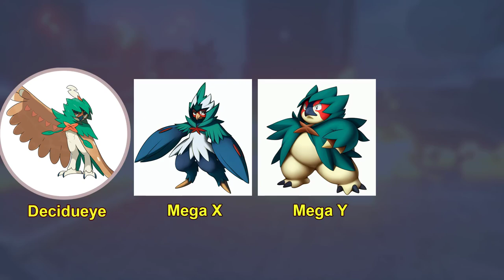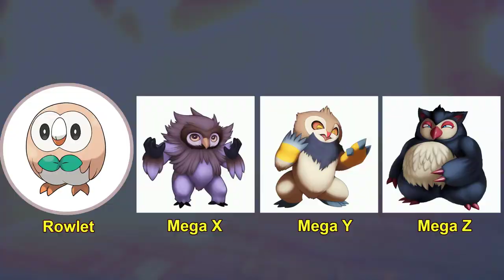Top 10 Pokemon Who Need Mega Evolution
⚡CREDIT
⚡Animator. SHOPRO
⚡Editor. Myself
⚡Category : Entertainment

0:00 Fusion Pokemon
1:51 From my workplace